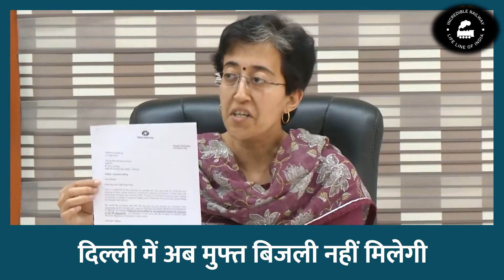Delhi में Free Electricity बंद ||Arvind Kejriwal सरकार ने क्या बताया?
From today, the subsidized electricity given to the people of Delhi will be stopped. This means from tomorrow, the subsidized bills will not be given. This subsidy is stopped because AAP govt has taken the decision to continue subsidy for the coming year, but that file is with Delhi LG and till the file doesn't come back, AAP govt cannot release the subsidised bill: Delhi Minister Atishi